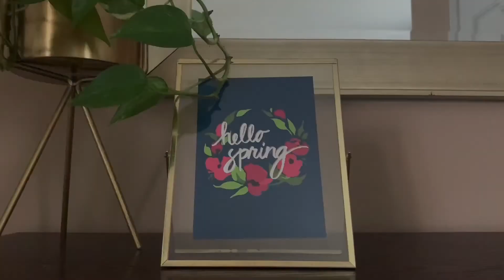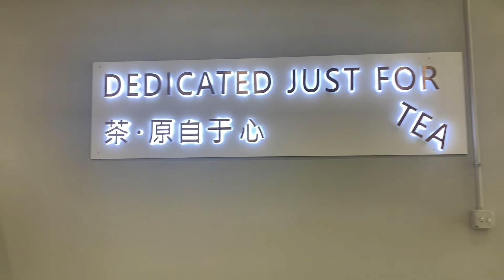SPRING HOME REFRESH/ LITTLE MAKEOVERS/ BOBA TEA TIME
What better time to do some cleaning, organizing and rearranging than spring time. Just a little touch-up here and there to have a better flow of the house. And of course, a boba tea reward for a hard day's work.

Other music from Imovie app